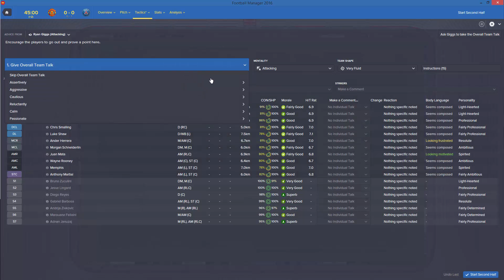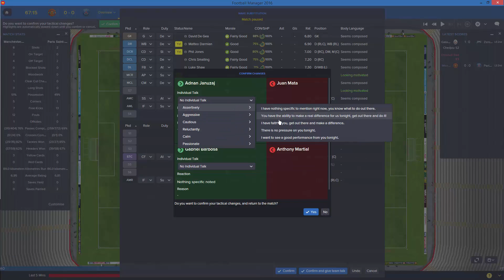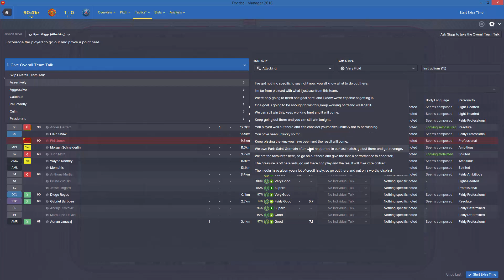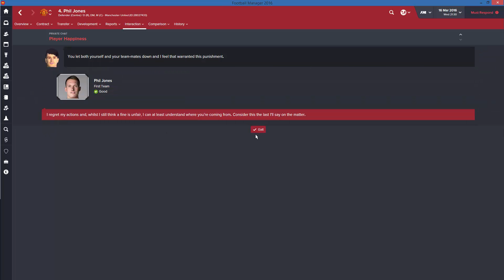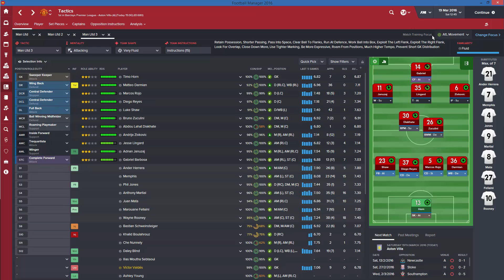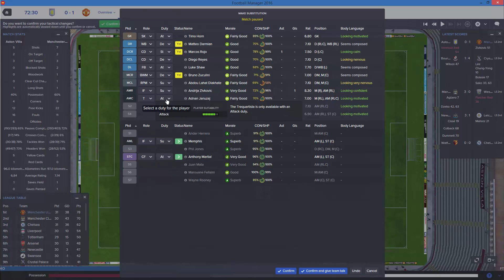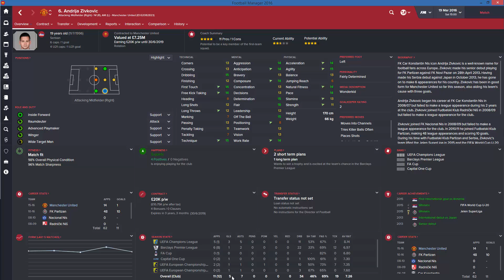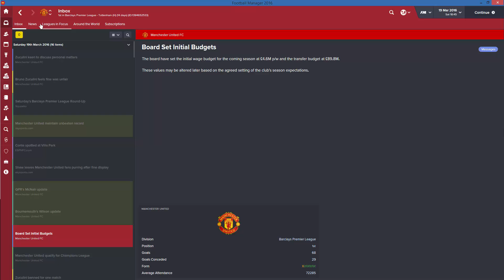Football Manager 2016: Manchester United Career Episode 9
Episode 9 of my first FM16 career on YouTube, today we take on PSG in our Champion's League 1st Knockout Round 2nd Leg before taking on Aston Villa at Villa Park.